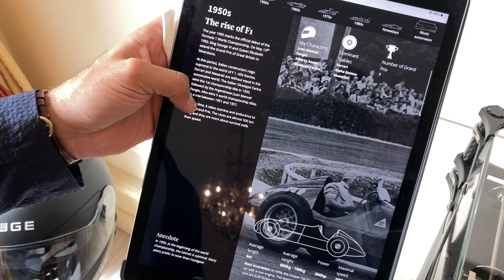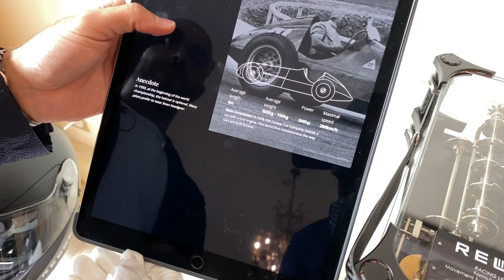First look: Reuge at Geneva Watch Days 2022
Discover Reuge music boxes together with Revolution’s Jeremiah Chan and Reuge CEO Amr Alotaishan. They discussed the origins of the company and painstaking labors that go into realizing each Reuge objet d’art.

If you love these intriguing music boxes, you can see more Reuge inventions